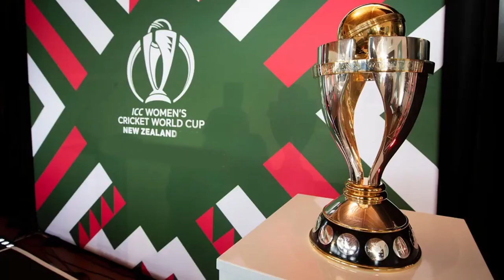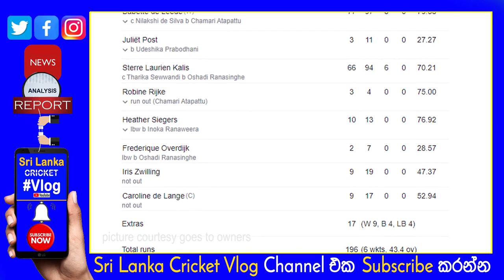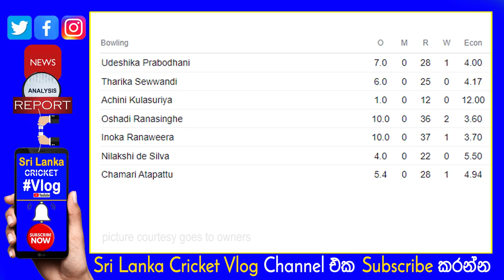Chamari Athapaththu made a big Century & Women's World Cup Qualifier Started wt comfortable Victory